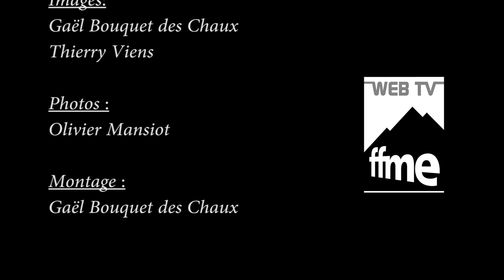Ski alpinisme - Championnat d'Europe 2012 - n°5 - FFME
Ski alpinisme Championnat d'Europe 2012 Cinquième jour Verticale race